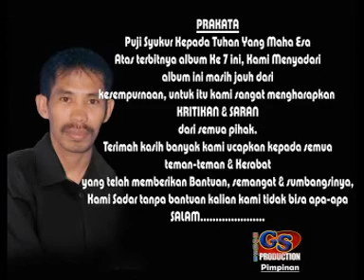Cinna DI Ra'duai Desy